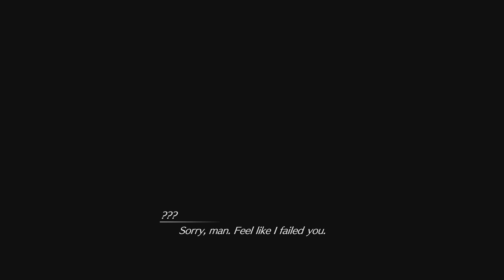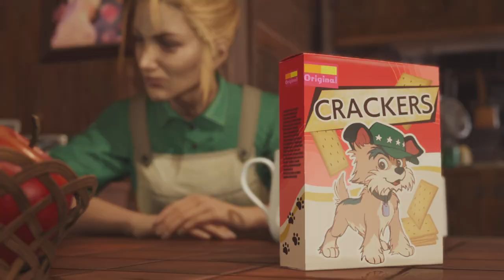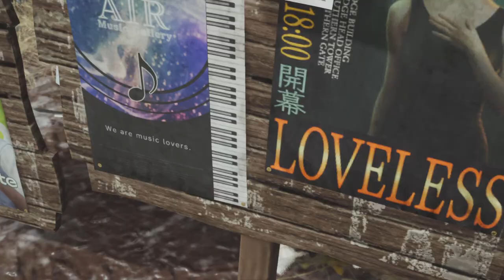FINAL FANTASY VII REBIRTH Gameplay Part 31